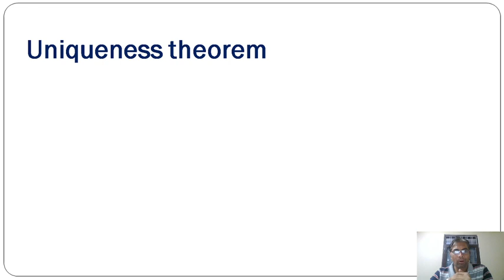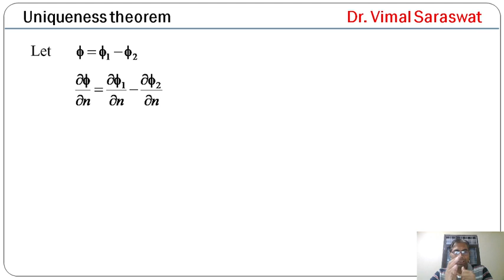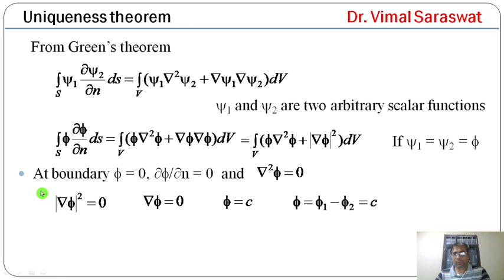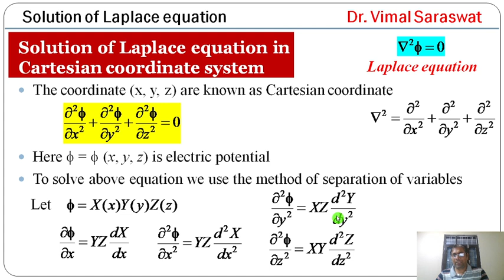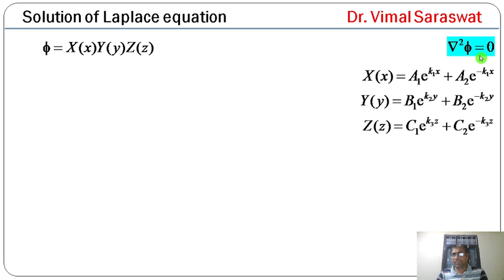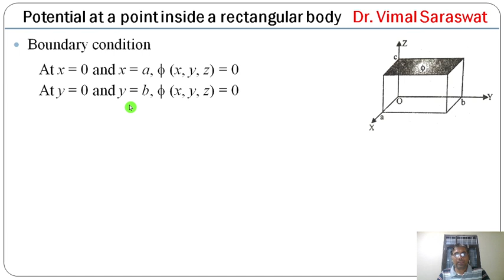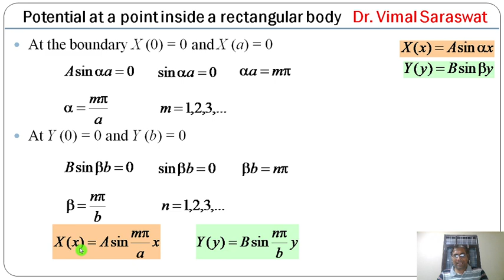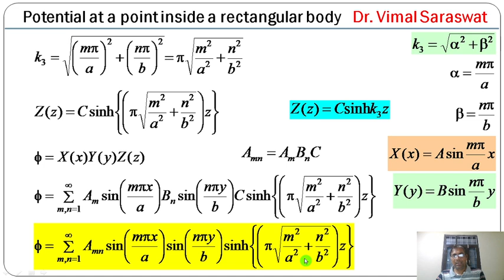Uniqueness theorem | L-12 | Electrostatics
Uniqueness theorem
Solution of Laplace equation in Cartesian coordinate system
Potential at a point inside a rectangular body
Electrostatics